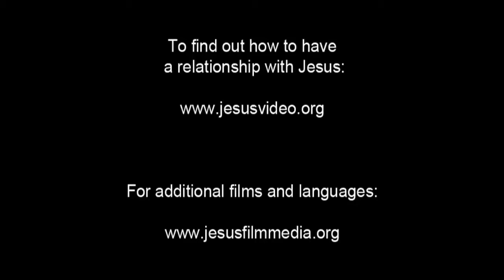Hausa Good News! Confess Jesus As Lord! Believe In Jesus Resurrection! Surely Saved Forever!(55)